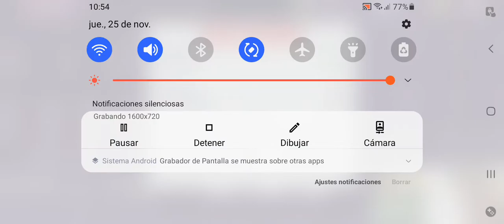NUEVA ACTUZALIZACIÓN DE OTOÑO - Buena Pizza Gran Pizza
Hola chicos el dia de hoy como me dijo un suscriptor mío, está aquí una nueva actu de buena pizza gran pizza, q aparte de mejoras, tmb nos trae el evento de otoño "Corazones Agradecidos" el evento estuvo chido y al próximo video no me lo van a creer, lo completamos.